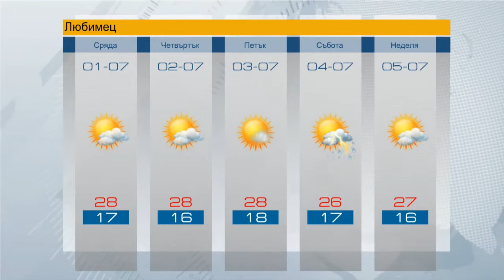Prognoza za 01.07.2015